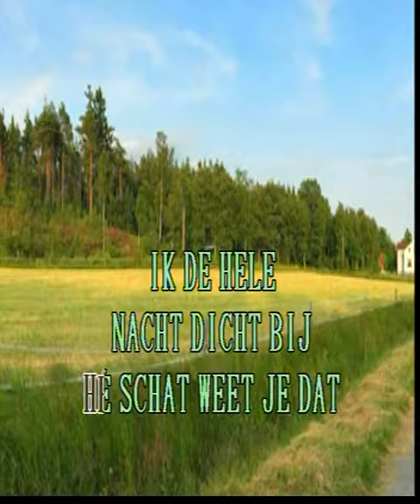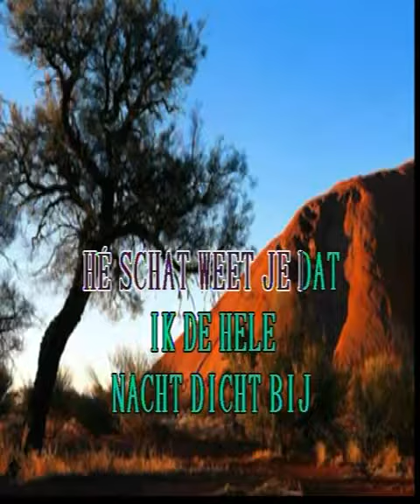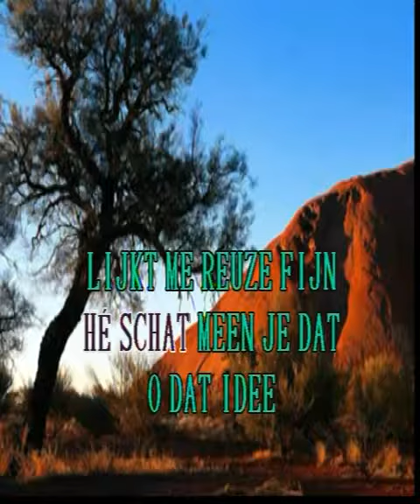Dennie & Mieke - He schat weet je dat ( KARAOKE ) Lyrics